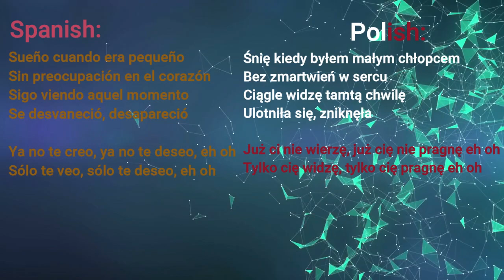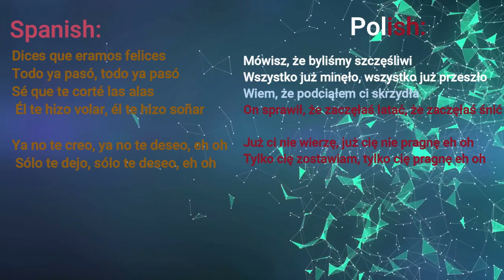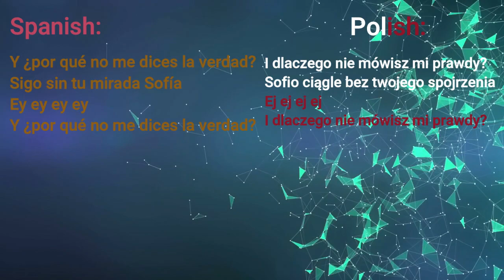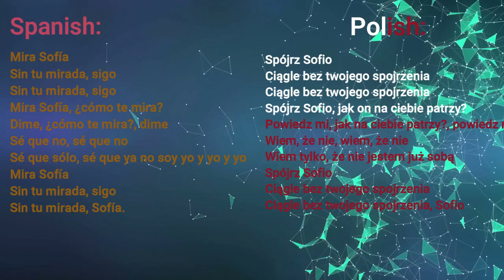Alvaro Soler - Sofia Lyrics Polish and Spanish